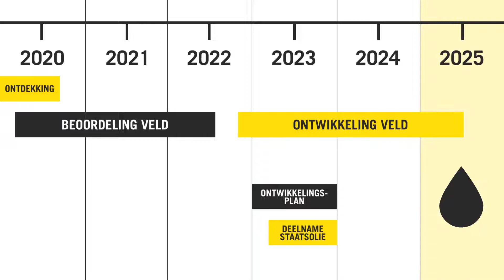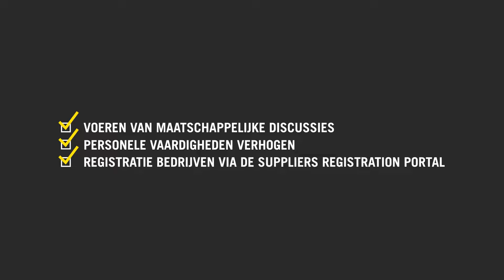20200519 Staatsolie Offshore next steps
We hebben olie gevonden! En wat nu? Leer in deze animatievideo wat de volgende stappen zijn in het offshore-verhaal.

We found oil! But what's next? Learn in this animation video what the next steps are in this offshore story.